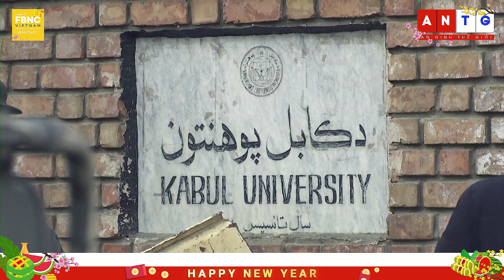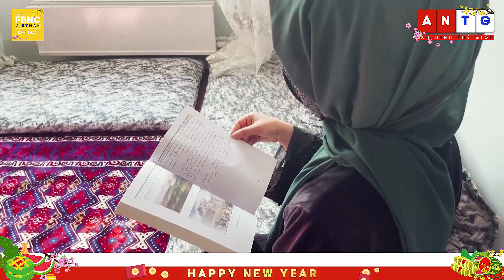Bình luận quốc tế | Afghanistan - Hơn 1 năm sau khi Taliban cầm quyền | FBNC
Bình luận quốc tế | Afghanistan - Hơn 1 năm sau khi Taliban cầm quyền
 Hơn 1 năm kể từ tháng 8 hỗn loạn năm 2021, hiện nay Taliban được cho là vẫn đang nỗ lực để ổn định xã hội và giúp Afghanistan ra khỏi cảnh nghèo đói. Vậy hơn 1 năm qua, Taliban đã làm được gì và chưa làm được gì? Hôm nay chúng tôi có mời đến trường quay luật sư Hoàng Việt.
1/Câu hỏi đầu tiên thưa anh, hơn 1 năm kể từ khi Taliban trở lại nắm quyền. Kinh tế Afghanistan vẫn trong đống đổ nát, hơn 90% dân số thiếu lương thực và nạn đói luôn rình rập. Theo anh thì nguyên nhân vì sao?
2/ Về an ninh, Taliban đã đạt được nhiều tiến bộ như càn quét tổ chức nhà nước hồi giáo (IS), hợp tác cùng láng giềng bảo vệ biên giới, chống buôn lậu, buôn vũ khí và buôn người. Xã hội cũng ổn định hơn. Chính sách cai trị bằng bàn tay sắt và máu của họ, khiến không có tổ chức tội phạm đường phố nào dám hoành hành. Anh nhận định thế nào về các mặt này?
3/ Một vấn đề nhức nhối được cộng đồng quốc tế lên án thời gian qua, là đàn áp phụ nữ, như cấm làm việc trong các tổ chức phi chính phủ, và cấm nữ sinh đến trường. Điều này tạo ra hình ảnh rất xấu của Taliban. Các tổ chức quốc tế không dám đến gần, và không quốc gia nào dám công nhận Taliban đang cầm quyền hợp pháp. Anh nghĩ thế nào về điều này?
4/ Taliban rất kiên quyết trong việc bảo vệ sự toàn lãnh thổ của Afghanistan. Họ sẵn sàng đấu súng với biên phòng Pakistan khi có căng thẳng biên giới. Có thể nói Taliban tự xem mình là Afghanistan, và Afghanistan là Taliban. Anh nhận xét thế nào về điều này?
5/ Anh nhận định thế nào về tình hình Afghanistan trong năm mới 2023, và cả 1-2 năm sau đó?

FBNC
ĐỒNG TIỀN THÔNG MINH - CUỘC SỐNG THÔNG MINH